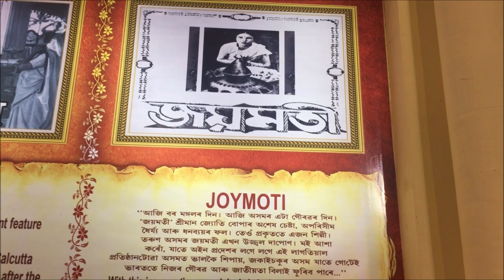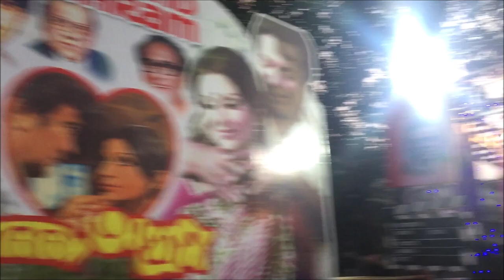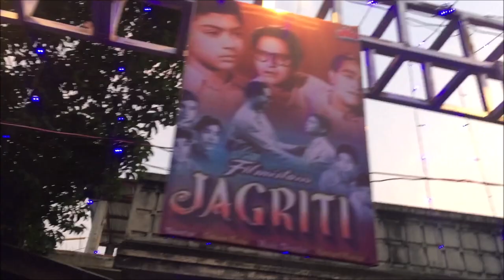Assamese Vlog/Scarf খন হেৰালে😪Guwahati ৰ Durga Puja -Day-3 Astami- Bollywood Theme #2019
Its a very Interesting vlog.. dont miss it.
DAY_3 - Astami Vlog .
Durga Puja